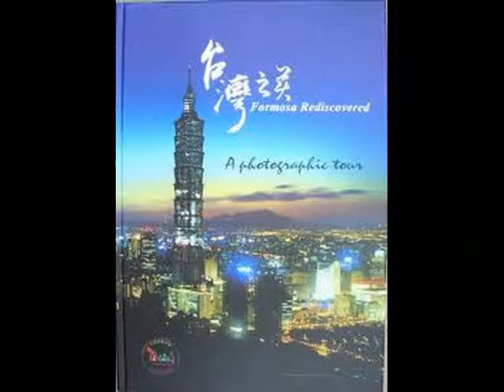台灣--美麗的國度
生命的車站